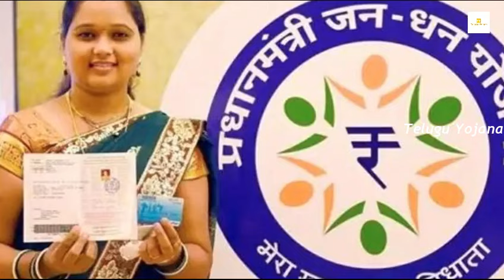మీ దగ్గర పాత జన్ ధన్ ఖాతా ఉంటే మీకు 10000 వస్తాయి.! ఎలానో వీడియోలో చూడండి || TY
WATCH : మీ దగ్గర పాత జన్ ధన్ ఖాతా ఉంటే మీకు 10000 వస్తాయి.! ఎలానో వీడియోలో చూడండి || TY